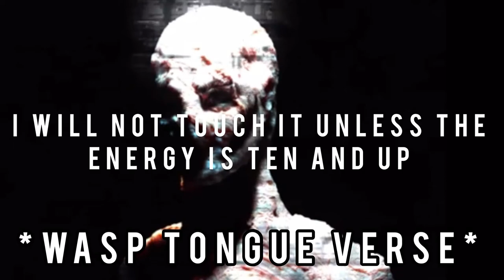Istasha - Pet Snails HD Lyrics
Album: Squishy Caterpillars Riding On Bullets

Lyrics:

No cheats, don't see past treelines
No DVD, no rewind
On the coast, in the backwoods chasing
Gracious haste, we move like felines
Cut back withdraw so we lie
Awake at nights no sleep, aight
Your flashback closes, showered in roses
Shut it off, ghost til we die

On the road there's something awry to me
I see the lies